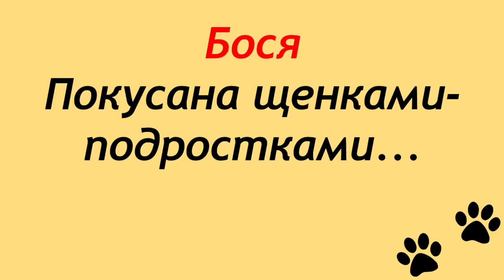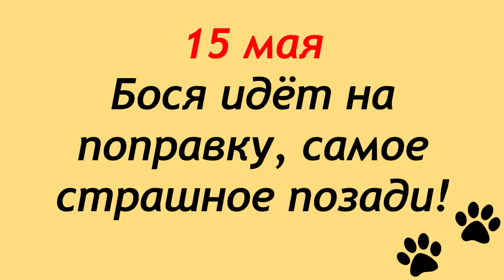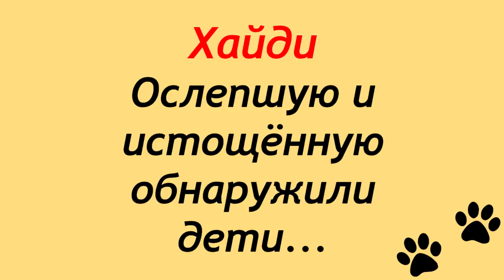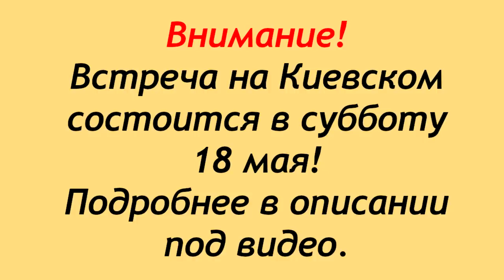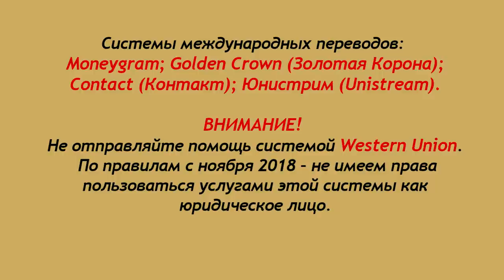Бося и Хайди. Жизнь в ветклинике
Друзья, продолжаем  истории двух спасённых малышек.
Сообщаем, что очередная встреча на Киевском вокзале состоится в субботу, 18 мая!!!
Подробности можно узнать в наших группах ВК и ФБ.
Спасибо всем откликнувшимся на День стольника!
Спасибо всем, кто помогает спасти Босю и Хайди!

Карты Сбербанка:
Visa Classic: 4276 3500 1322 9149
MasterCard: 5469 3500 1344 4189
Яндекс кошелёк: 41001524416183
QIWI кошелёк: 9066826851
Карта Альфа-Банка: 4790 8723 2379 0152

Голодные телефоны:
Билайн:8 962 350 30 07
Билайн: 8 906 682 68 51
Теле2: 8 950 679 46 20

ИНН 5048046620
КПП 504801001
Расчетный счет 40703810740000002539 в ПАО СБЕРБАНК
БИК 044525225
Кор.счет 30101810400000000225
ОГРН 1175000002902